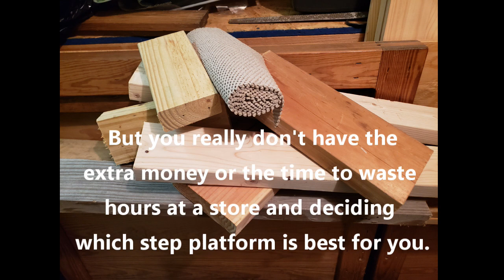DIY Step Platform in 30 minutes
Extra equipment that you may need for an exercise program can add up in price.  So within 30 minutes (including cleanup), here is a simple way to build your own that will definitely outlast any plastic step platform that you buy from a store.  Even if you have to change out the non-slip top surface, still, it's a few bucks vs buying a whole new platform. ($0 vs $30)